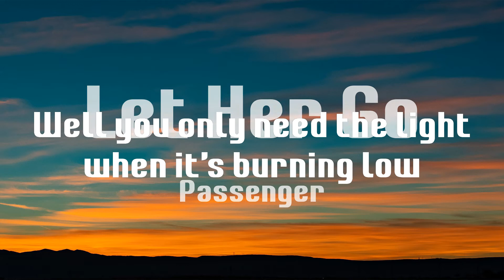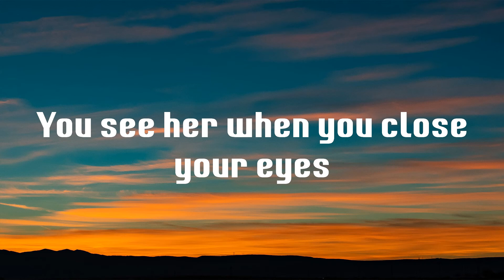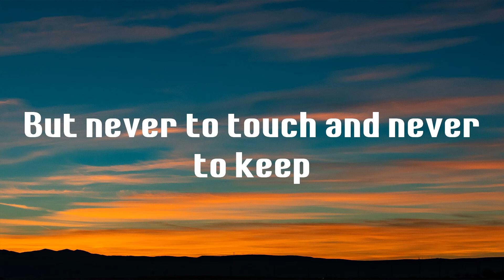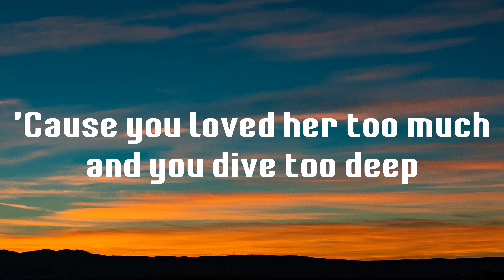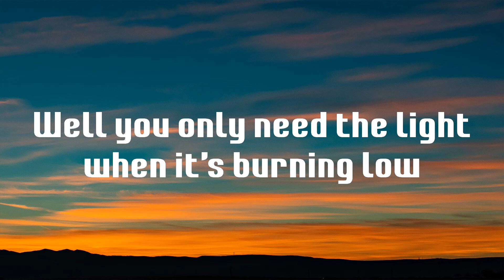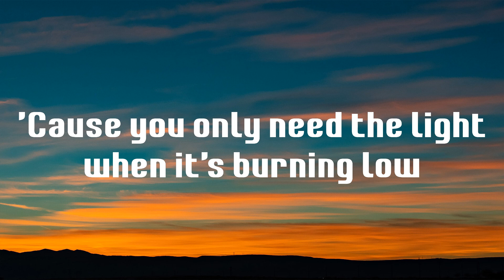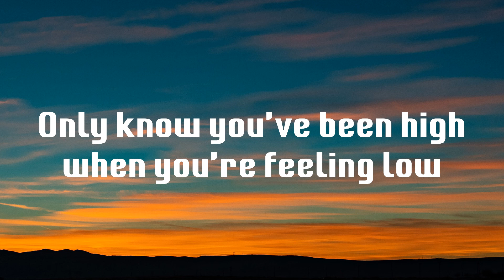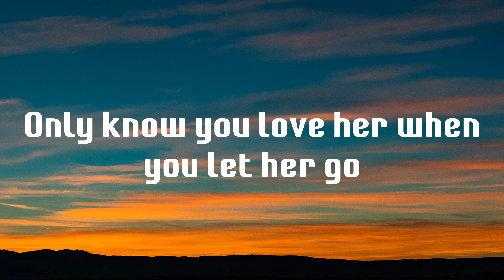Let Her Go - Passenger (Lyrics)